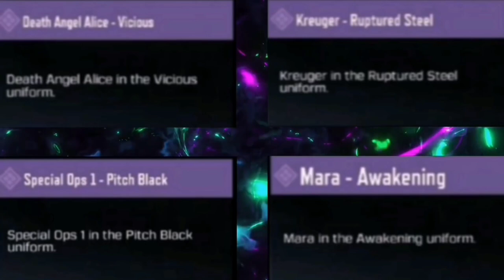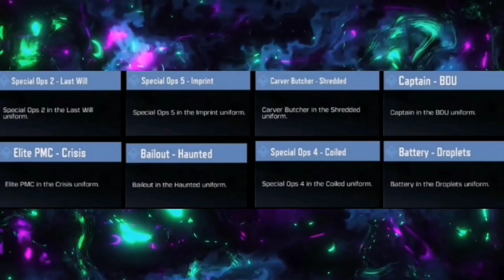NEWS SEASON 2 COD MOBILE !!! АКТУАЛЬНЫЕ НОВОСТИ СЕЗОНА !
Пивет боец!!! Сегодня я вам подготовил много новостей в мире игры call of duty mobile.Новый режим в королевской битве, новый навык оперативника и многое другое. Я рад Вас видеть на моём канале и буду стараться делиться новостями будущих нововведений в мире игры Call Of Duty Mobile.

MУЗЫКА:
Это кинематографичный сборник цитат Владимира Макарова из серии игр Call of Duty: Modern Warfare под музыку Aliaksei Yukhnevich - Battle for the Universe

НЕ ЧИТАТЬ: call of duty mobile, call of duty, на андроид, колда, cod на андроид, pubg mobile, дата выхода, игро день, игродень, игры на андроид, игры на айфон, топ игр на андроид, топ игр на айфон, игровой андроид фреш, игровой android фреш, бесплатные игры андроид,шутеры на андроид, call of duty mobile HBRa3 Dragon Dance, call of duty mobile 14 сезон, call of duty mobile новости, call of duty mobile обновление, call of duty mobile 14 сезон, call of duty mobile новые карты, call of duty mobile новое оружие, call of duty mobile новые персонажи, call of duty mobile новое обновление, call of duty mobile новое событие, call of duty mobile Дэвид Мэйсон, call of duty mobile RC-XD, call of duty mobile Спектр, call of duty mobile Страж Рекон, Капитан Прайс, Гоуст, HVK-30, MSMC, Type-25 , Cordite , Кордит , RPD - ORBIT , РПД - ОРБИТ , ФИГАРО , ЛЕНУСИК , ТОПОВЫЕ ПУШКИ В КАЛ ОФ ДЮТИ МОБАЙЛ , Самурай , Самурай и Катана , Играем на рейтинг , Новые Персонажи в игре , кал ой дюти Мобайл , БЕТА ТЕСТ , Глобальная Обнова , Гемплей в игре , Полный Обзор , Новости и Секреты , Сезон 14 , Новый Сезон , Батл Пасс сезон 14 , Сброс Рейтинга , Колдун , Новые скины , Патч , kar98k .